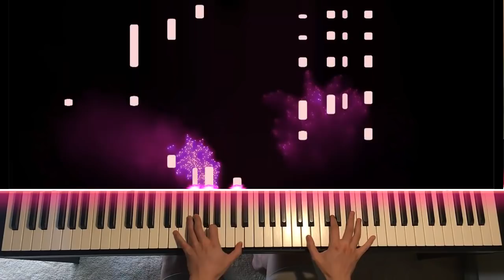Steven Universe - Familiar (Piano Cover)